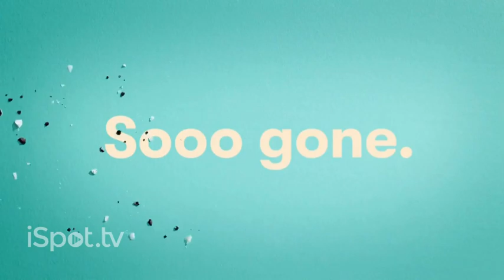Hershey's Cookies 'n' Creme TV Spot, 'So Creamy'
Through stop motion, Hershey's shows a cookie crumbling and making its way into a wrapper and creating its Cookies 'n' Creme candy bar.

Published
July 23, 2019
Advertiser
Hershey's
Advertiser Profiles
Products
Hershey's Cookies 'n' Creme
Tagline
“Heartwarming the World”
Songs - Add
None have been identified for this spot
Mood
Active
Actors - Add
Zach Livingston ... Voice Over
Agency
Arnold ... Agency, Havas Worldwide ... Digital Agency, Horizon Media, Inc. ... Media Agency